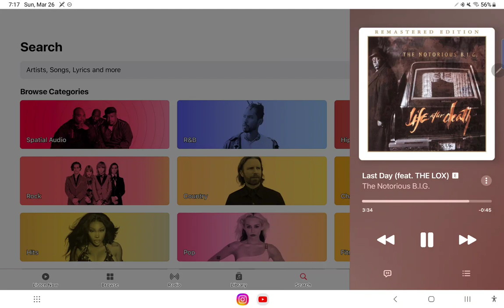March 26, 2023